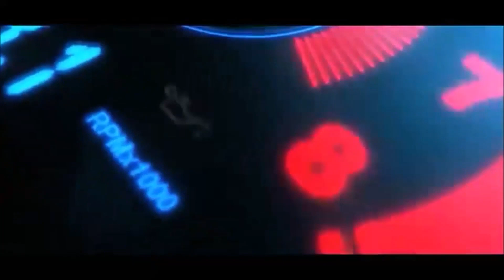cara buka laher blok cvt tanpa tracker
ok man teman ini adalah video tentang trik buka laher cvt yang paling gampang didunia..tanpa special tools dan alat apapun.cukup memanfaatkan yg ada disekitar kita saja...cus tonton ampe selesai ya...thanks